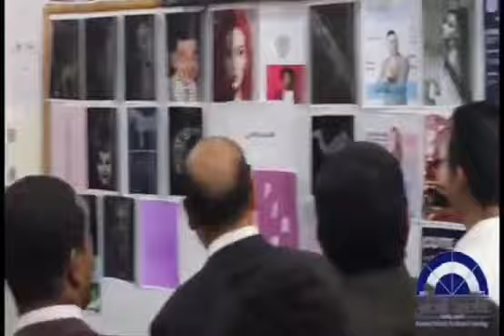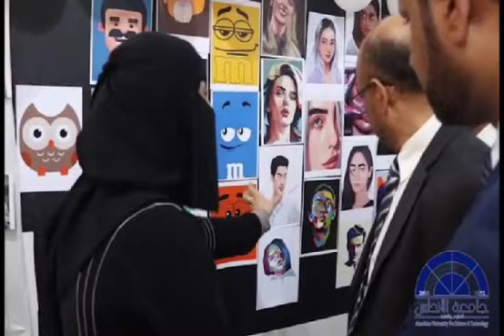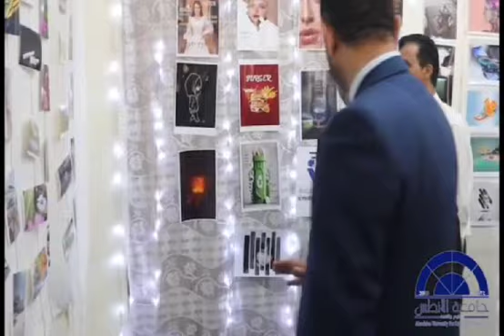افتتاح معرض الجرافيك والفن التشكيلي الثاني بجامعة الاندلس للعلوم والتقنية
افتتاح معرض الجرافيك والفن التشكيلي الثاني  بجامعة الاندلس للعلوم والتقنية افتتح نائب رئيس جامعة الأندلس للعلوم والتقنية بصنعاء الأستاذ الدكتور عبدالله عباس، اليوم، معرض الجرافيك والفن التشكيلي، الذي تنظمه كلية الهندسة وتقنية المعلومات.